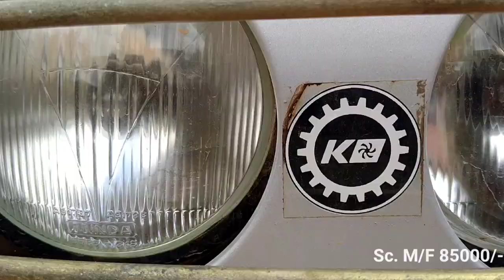How to get subsidy on power tiller ? Subsidy main power tiller kaise kharide ? Full details in Hindi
How to get subsidy on power tiller?
How to get subsidy on power tiller in India?
How to get subsidy on power tiller in West Bengal?
How to get subsidy on power tiller in Assam?
How to get subsidy on power tiller in Odisha?
How to get power tiller subsidy?